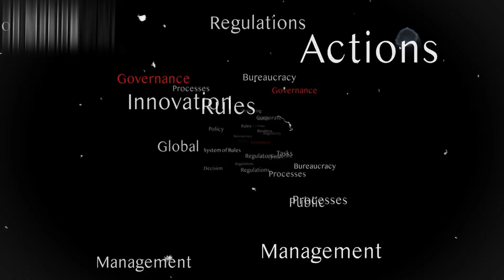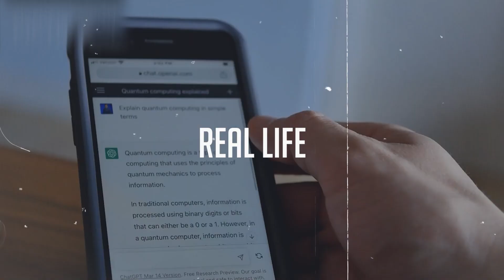UNESCO employee warns us about ethics of AI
Welcome to Episode 1 of our AI Education series, "Understanding Ethical AI: Technology and Morality"! In this episode, we delve into the fascinating world of AI ethics, exploring the intricate relationship between technology and moral values.

Artificial Intelligence (AI) has the power to revolutionize our lives, but it also raises important ethical considerations. In this episode, we discuss the significance of ensuring that AI systems align with moral principles and respect human rights.

Join us as we examine the concept of ethical AI and its implications. We explore how biases can inadvertently be embedded in AI systems and the importance of addressing and mitigating these biases for fairness and equality.

Furthermore, we shed light on the critical issue of privacy in the context of AI. We explore the challenges of handling personal data responsibly and the measures necessary to safeguard user privacy.

Transparency is another crucial aspect we tackle in this episode. We emphasize the importance of understanding how AI systems make decisions and the need for transparency in their decision-making processes.

Our aim is to educate and empower viewers on the ethical dimensions of AI. By raising awareness and providing insights, we hope to foster a future where AI technology aligns with our values and contributes positively to society.

Don't miss out on this eye-opening discussion on the ethical implications of AI! Join us in this journey to understand and navigate the ethical landscape of AI.